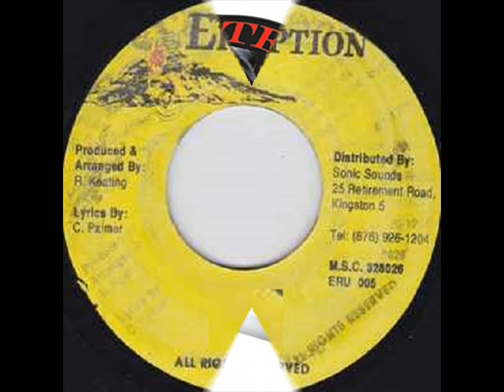Lady Mackeral - Pretty Car Man (Gungo Riddim) (1998) {Eruption}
LADY MACKEREL - PRETTY CAR MAN (GUNGO RIDDIM) / ERUPTION

{DANCEHALL - 1998} / {EXPLICIT CONTENT}.